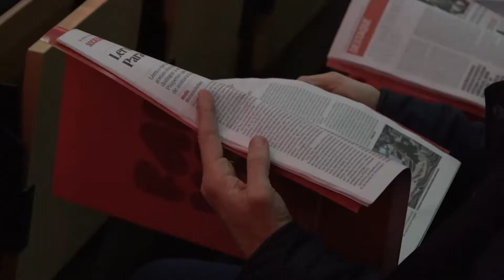Cerimónia de apresentação da iniciativa “PSuperior” promovida pelo Jornal Público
Pavilhão do Conhecimento, Lisboa
20 de novembro de 2019